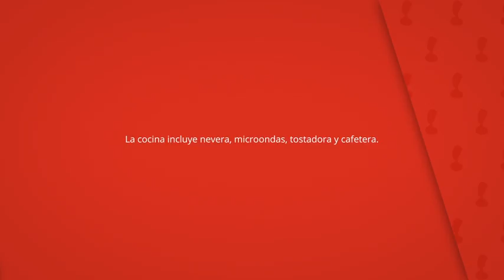Finca El Lance, Tanque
La cocina incluye nevera, microondas, tostadora y cafetera.

La Finca El Lance se encuentra en una zona preciosa de
El Tanque, a 550 metros sobre el nivel del mar.